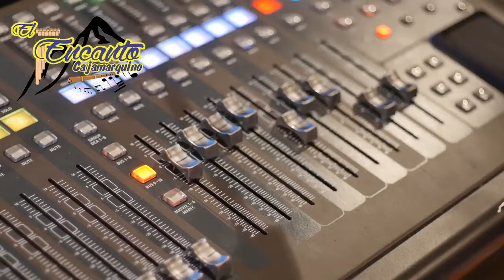El Encanto Cajamarquino - Mix Reales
Música Cajamarquina!
Video subido con la intención de entretener sin fines de lucro.